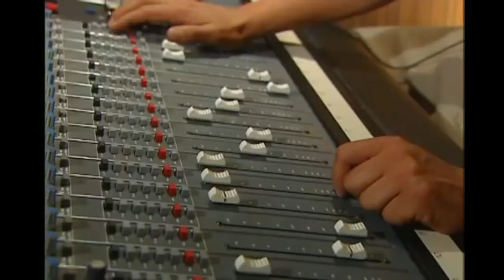Sasha Sokol "La Vida en el Espejo" 1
Historia resumida del personaje de Gabriela Muñoz de la telenovela "La Vida en el Espejo" interpretado por Sasha Sokol, una joven locutora de radio que conoce a Santiago Román (Gonzalo Vega) y encuentra en él toda la madurez que no había encontrado en los jóvenes de su edad. Santiago ve en Gabriela la posibilidad de reiniciar un nuevo amor después de 25 años de matrimonio con Isabel Fanco (Rebecca Jones).

Sinopsis 1
En una cena le dan la noticia a Gabriela que tendrá su propio programa de radio, ahí ve por primera vez a Santiago Román, a quien conocerá después gracias a su trabajo no de la mejor manera.